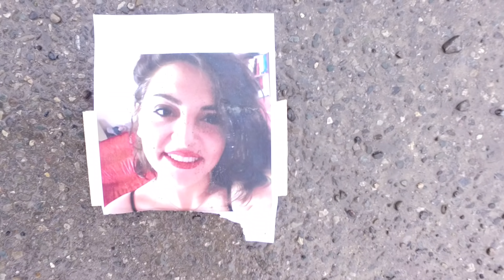Mübariz İbrahimovun kim olduğunu butun dunya bilir.bilmeyenlere ar olsun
Elçin Mürsəlov (rəsmi)
Səhifəmizə abunə olmağı unutmayın❤
Kanala Abunə Ol və 1-ci Sən İzlə !

Təşkilati Dəstək
Sarı Parfums

Diqqət !!!
Kanalda bütün müəllif hüquqları qorunur ©  Video'nun başqa youtube kanallarında yayımlanması qəti qadağandır !

Mən Elçin Mürsəlov sizi kanalımda görməyə şadam. Kanalımda ən gülməli zarafatlar, pranklar, sosial çarx, düşündürücü, eylence, idman, sport, yarışma, mərc oyunu, sosial eksprement, mahnı, vlog, challenge, komediya, vine və tip videolar paylaşıram..